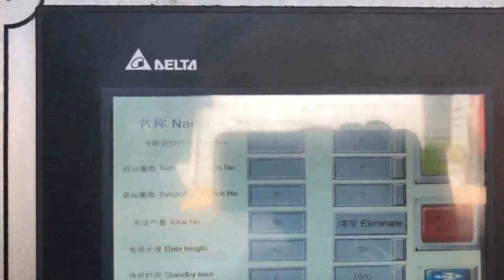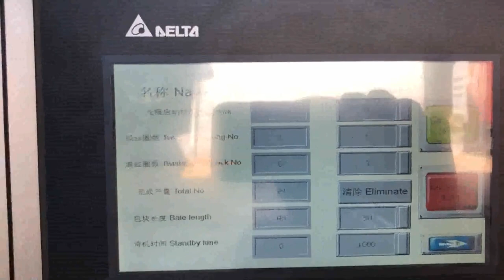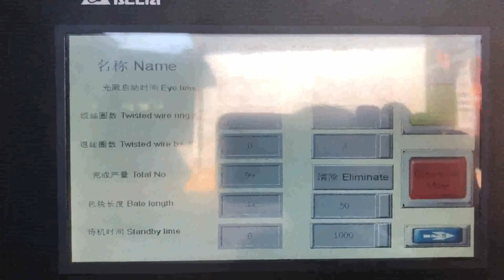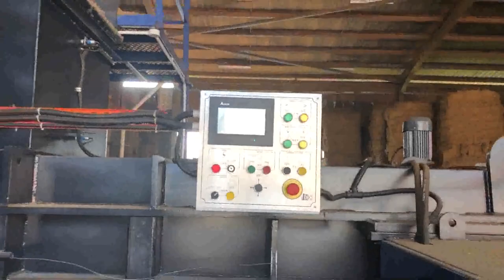paper and card baler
Cardboard Paper Compactors Cyprus, Cardboard Baler Austria, Cardboard Paper. Cardboard and paper can easily be recycled. Vertical balers are an easy and affordable way for businesss to maximise recycling. If you own your own baler, some recyclers may even pay for what people normally throw in their general waste bins. Save the environment and save money by baling all your recyclable materials. Cardboard Paper Balers Belgium, Cardboard Paper Balers Panama, Alibaba.com offers 8,194 cardboard paper balers products. About 80% of these are other packaging machines, 8% are balers, and 3% are waste management. A wide variety of cardboard paper balers options are available to you, such as apparel, beverage, and food. New Used Balers for Paper India, Plastic and Cardboard Bahrain, We supply numerous new and used balers for plastics, cardboard and paper. We have the following, mobile baler, static baler, vertical baler, horizontal baler, lid baler, automatic baler, open ended baler, closed end baler, view recycling machinery here at Just, Recycling. Cardboard Balers Compactors Trinidad and Tobago, Vertical Baling Presses New Zealand, Large vertical industrial cardboard baling press. The HSM V, Press 820 Plus is a vertical baler machine with a small footprint. The machine produces around 2, 5 cardboard bales per hour. You can load your cardboard boxes and sheets into the machine by folding down the upper half of the door. Cardboard Balers products for sale Senegal, eBay Russian, Vertical Baler, cardboard baler Waste Baler, Mill size bales 7.5kw. 3,200.00. Collection in person. Edwin Mills Waste Cardboard Baler Compacted Machine Recycling., Horizontal Baler All Kinds Of Plastic And Card Board. 5,000.00. or Best Offer. 13 watching. BOA 100LBS BALER, Cardboard, metal, plastic baler. 15,000.00. Collection in, Irish Balers Malawi, Cardboard and Plastic Balers for all your Sweden, Baler Banding is made from highly durable and strong polyester fibre suitable for most brands of baling equipment. It is suitable for both pneumatic and hydraulic balers of most manufacturers. Our baler strapping keeps your bales secure and tidy even when moved for transportation. Waste Paper Baler Machine Zambia, Hydraulic Baler Albania, The domestic waste paper baler has been In continuous innovation, we are constantly following the development of some advanced technologies abroad. Fully automatic waste paper baler is a mechatronic product, which is mainly composed of mechanical system, control, Cardboard Baler's and Industrial Compactors Cardboard balers and industrial compactors are useful to almost all businesses that create scrap material or recycle cardboard, plastic, foam, and many other waste materials. This equipment is used to compact these materials into a finished compact shape or bale. Compacted material is smaller, easier to handle, and less costly to transport then loose material. Apex Equipment Suriname, New and Used Baler Equipment Spain, For many, a baler can be a significant investment. When looking for new or used equipment, there are some critical steps to consider based on your facility and, Balers for Recycling Australia, Use and Reference Guide Slovenia, Balers for Recycling Baler Use and Reference Guide, Vertical, Horizontal Specialty Balers, Balers are used to compress recyclable and waste materials into small, manageable bales. Balers are used in many industries such as manufacturing, schools, retail outlets, recycling facilities, and other businesses. New Used Cardboard Balers for Sale Cambodia, Baler Vietnam, BE Equipment offers a wide variety of reconditioned and used cardboard balers, metal balers, paper balers, plastic bottle balers, UBC balers, bimetal balers, aluminum can balers, shrink wrap balers, and foam balers as well as other baling equipment and baling systems., BE Equipment, Inc. Paper Balers Canada, Ameri Iran, Like Ameri, Shred, American Baler sets the bar for manufacturing excellence and reliability, therefore